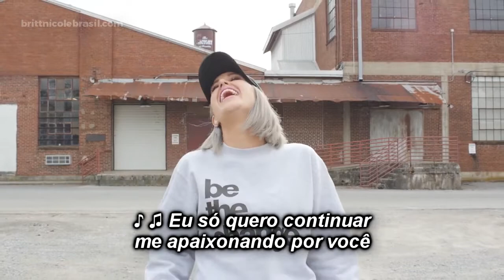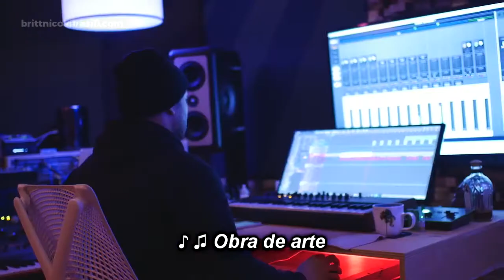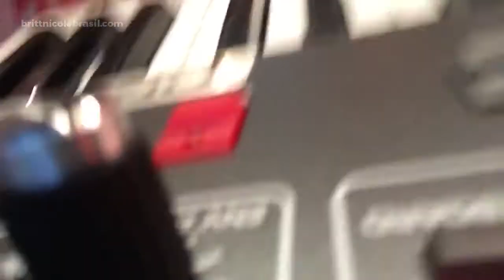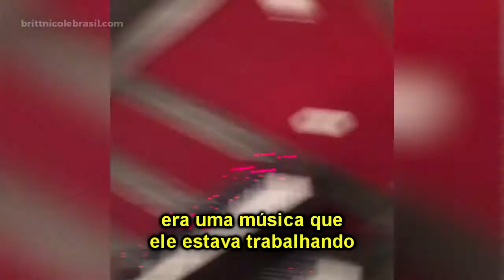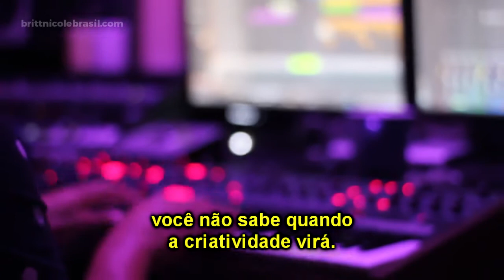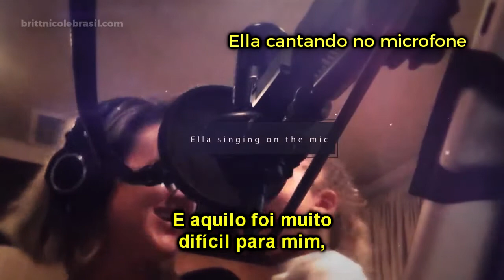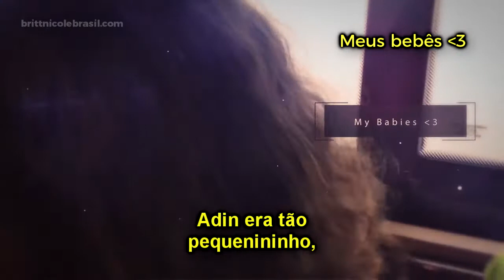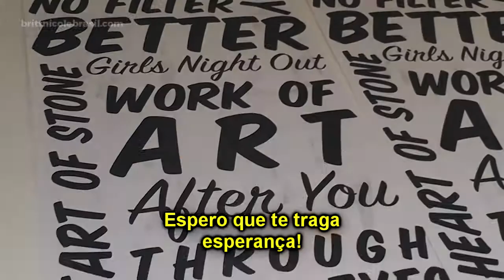Making of do álbum Britt Nicole (legendado)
Making of do álbum Britt Nicole, da cantora Britt Nicole, com legendas em português.